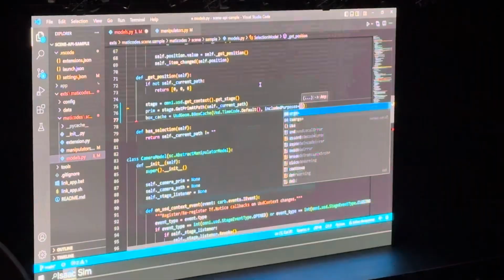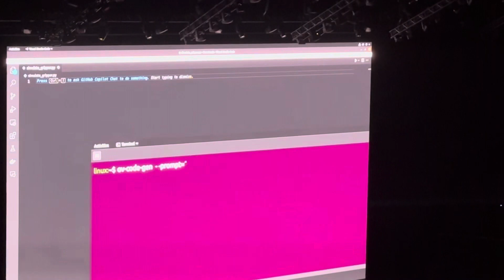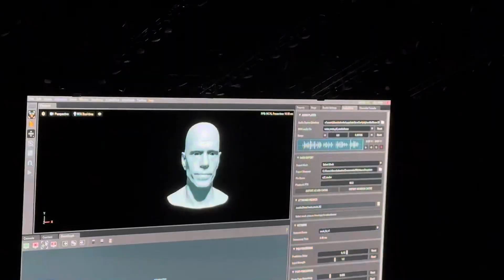Nvidia simulations at GTC 2024